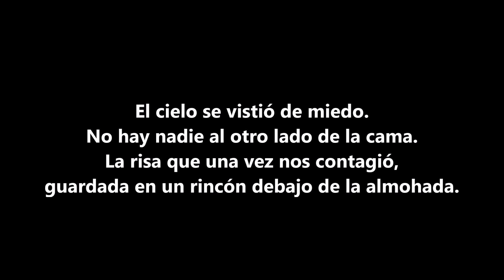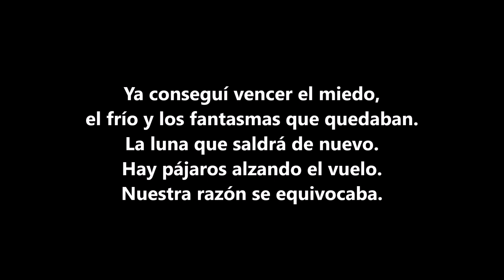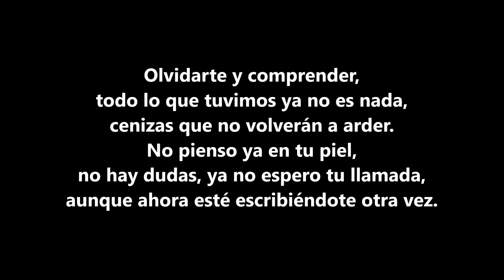Miedo - Dani Fernández (con letra)